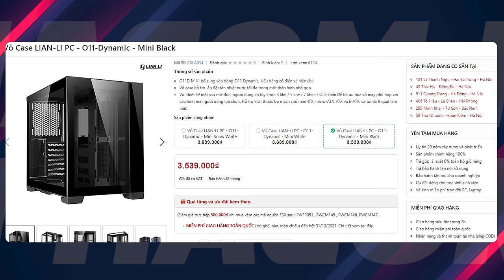130 Triệu Cho Bộ PC Tí Hon Liệu Có Xứng Đáng ?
130 Triệu Cho Bộ PC Tí Hon Liệu Có Xứng Đáng ?

Anh khách đã lựa chọn cho bộ PC của mình những linh kiện vô cùng cháy, như i9 12900K, Asus ROG Z690-i Gaming Wifi, và đặt biệt hơn cả là chiếc vỏ case O11 Dynamic mini hãy khám phá xem chiếc vỏ case khi được lắp thêm tản nhiệt nước custom có gì thú vị anh em nhé!

Trọn bộ tản nhiệt nước PC Lian Li O11 Dynamic Mini - HT-120 (Lắp ráp theo yêu cầu)